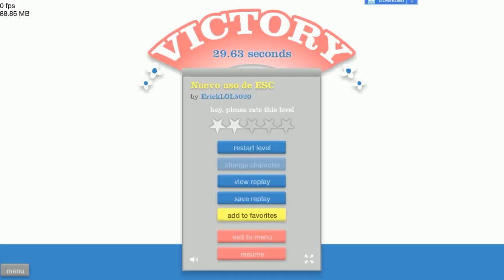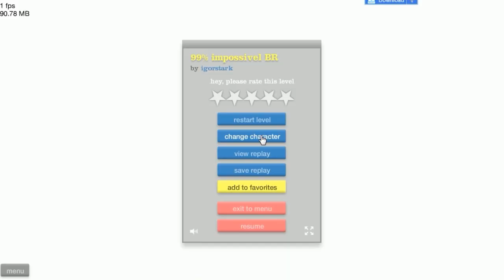EPISODIO 69? ( ͡° ͜ʖ ͡°) - Happy Wheels #69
♦Faça parte da gangue♦
★Pagina facebook ★

Esse vídeo é um oferecimento de PSNGamesBH! Lançamentos PS3 a partir de 60 reais e lançamentos PS4 a partir de 80 reais.